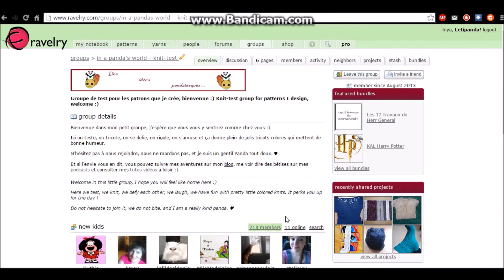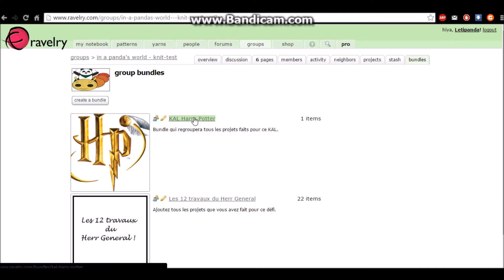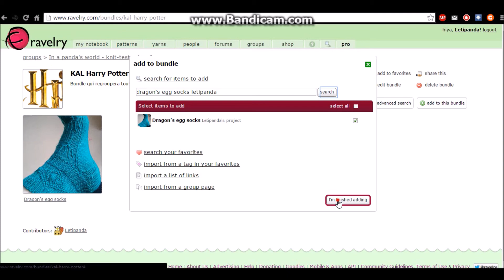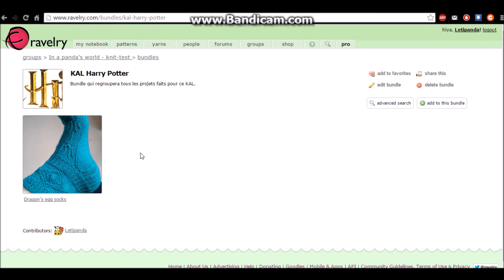Vidéo spéciale : ajouter une photo aux bundles de mon groupe (KAL et défis)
Une petite vidéo pour celles et ceux qui ne connaîtraient pas la fonction bundle dans les groupes Ravelry ;)